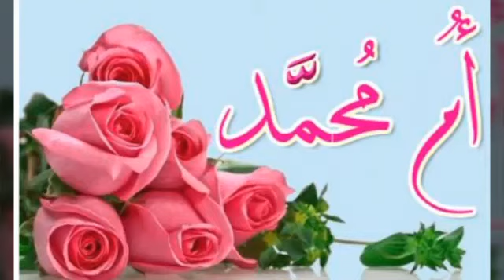ثياب سودانية | مقتنياتي | Sudanese clothes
في هذا الفيديو ثياب سودانية  تطريز ومشغولة باليد والمواد المستخدمة هى خرز وخشب وخيوط متنوعة
الثوب السوداني هوالزي القومي واشهر مايميز المرأة السودانية عن رصيفاتها من الجنسيات الاخرى.وينطق باللفظ الدارجي (التُوب )وهو جزء من التراث السوداني، يعبر عن الهوية والثقافة السودانية خاصة خارج السودان اتمنى تنال إعجابكم ولا تنسوا الاشتراك بالقناة

اشكركم جميعا على المرور الرائع ⚘⚘